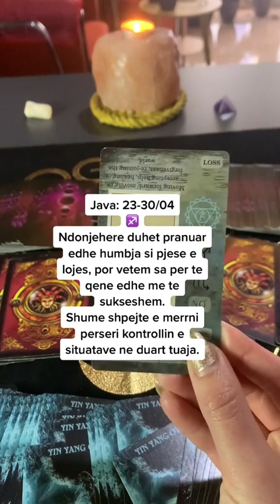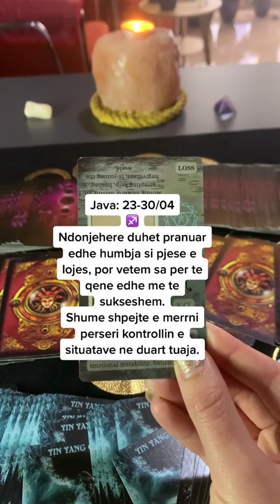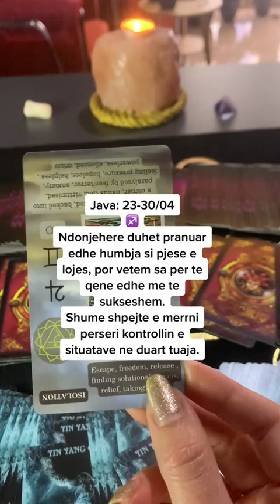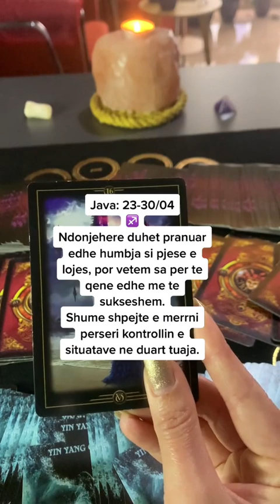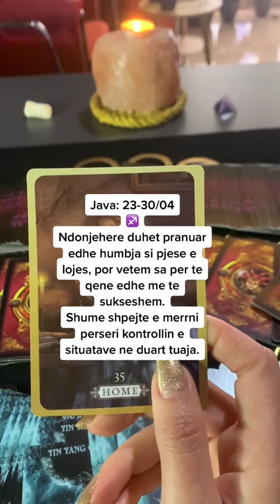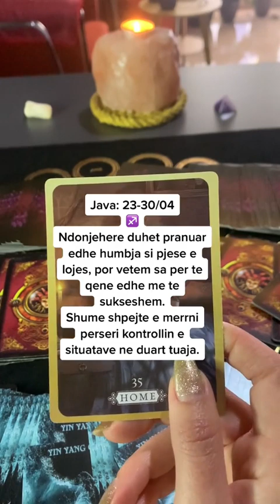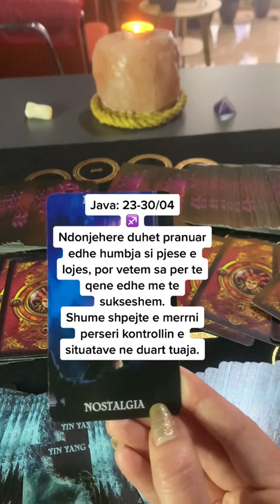Shigjetari 23 - 30 Prill 2023